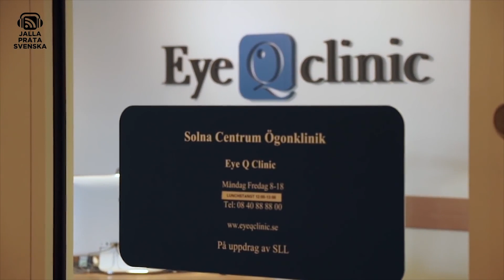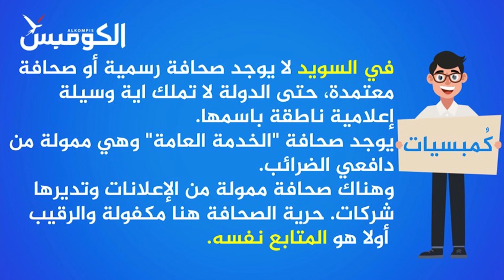الصحافة في السويد وارتباطها بالدولة موضوع الحلقة مع المذيعة تهاني عبود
الكومبس - فيكا بالعربي: الصحافة في السويد وارتباطها بالدولة موضوع حلقة فيكا بالعربي لهذا اليوم.